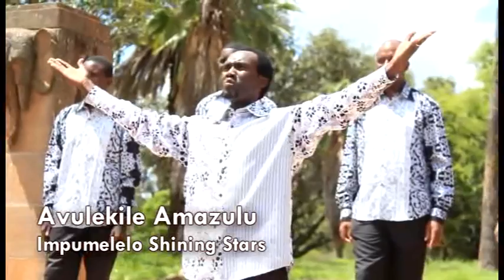Avulekile Amazulu meaning Heavens are open